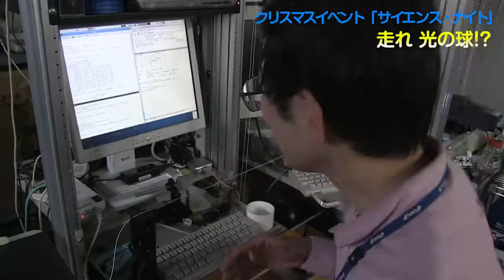【イベントPR】夜・るるる 「サイエンス・ナイト」 走れ、光の球 !?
つくばサイエンスツアーとNIMSがコラボしたお楽しみイベント開催！

光の球が縦横無尽に走り回る、他では絶対に見られない不思議な現象、
ファイバーヒューズを目の前でご覧いただけます。

2014年12月9日（火）　19:00～21:00
物質・材料研究機構　つくば並木地区

サイエンス・ナイトの詳細、参加申し込みは下記まで。
　　つくばサイエンスツアーオフィス